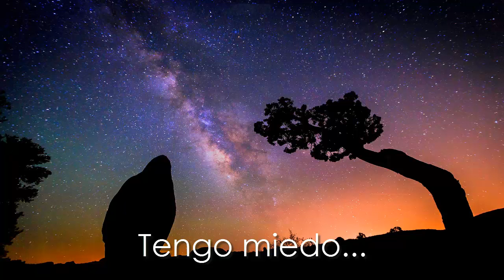Astronoid - Violence Subtitulado al Español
Band: Astronoid
Song: Violence
Album: Air [2016]
Genre: Blackgaze / Post Black Metal / Shoegaze
Country: U.S.A.